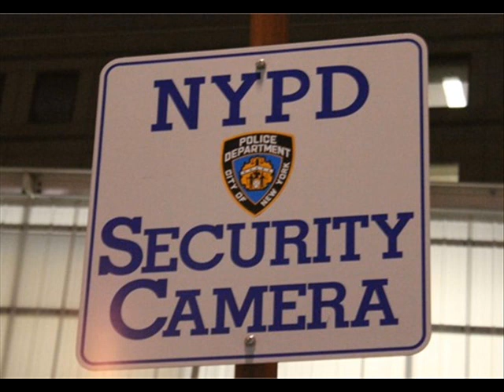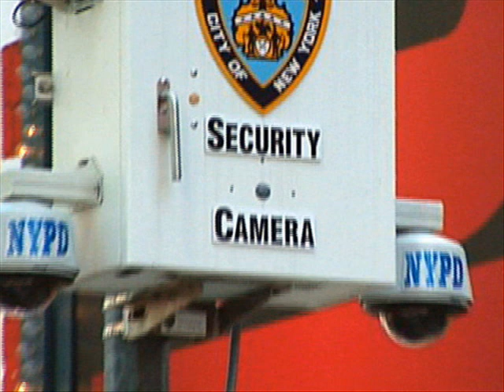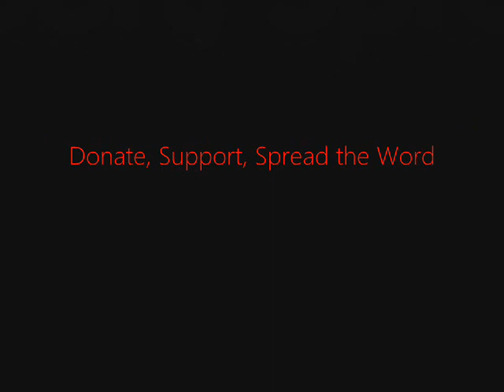FSRN NYPD and Microsoft Implement New Surveillance System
Cities across the US are increasing the use of video surveillance and expanding data-gathering programs. This week in Long Beach, California, police announced a program to synchronize police data with hundreds of private cameras throughout the city, including live feeds from beaches, retail stores, parks and other public spaces. Duluth, Minnesota has recently completed the second phase of a camera surveillance project on its busy downtown and waterfront areas. The cameras are positioned high on 20 foot light posts and aren't immediately noticeable. The city says it now has 33 cameras installed, and the video feeds are available to police officers. Civil rights watchdogs say the system raises additional privacy concerns in a city where police have been under fire for improper surveillance of residents. FSRN's Caroline Lewis has more.